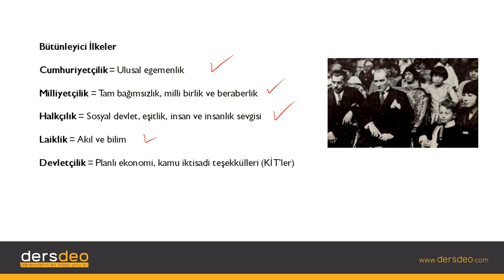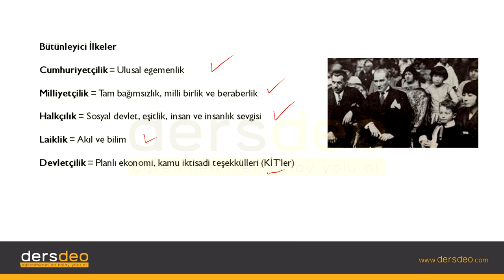Tarih Cumhuriyet Dönemi İlkeler 07 Bütünleyici İlkeler